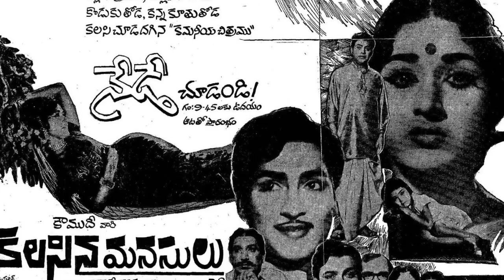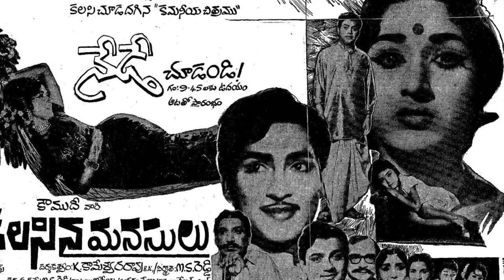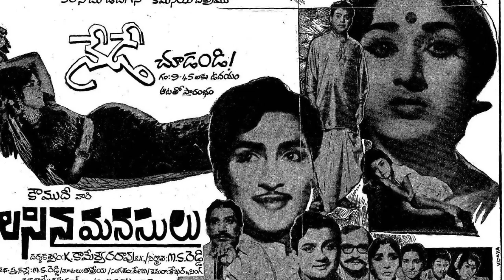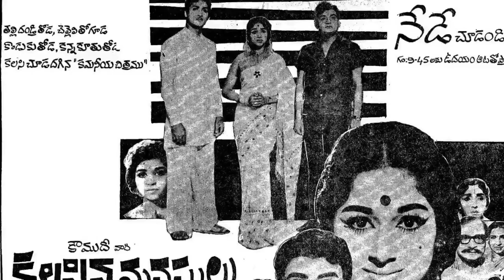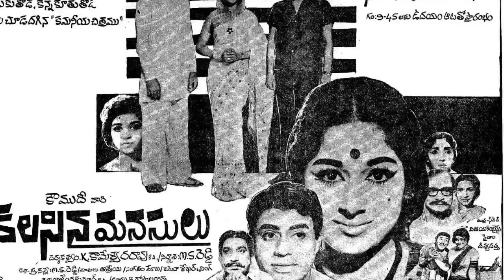Kalasina Manasulu - Suseela, Janaki , & Balamurali Krishna - Master Venu- Maa Radhika alavigani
కలసిన మనసులు ,  మా రాధిక అలవిగాని విరహబాధ నాగక పాపం - రచన: దేవులపల్లి కృష్ణశాస్త్రి,